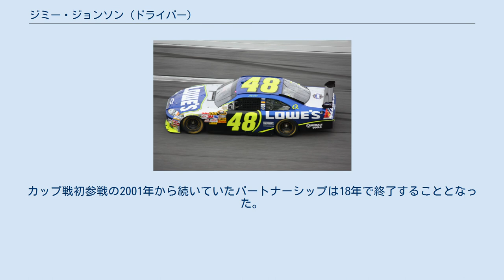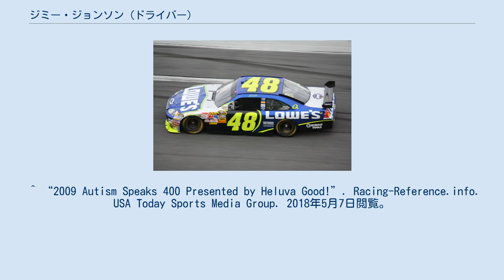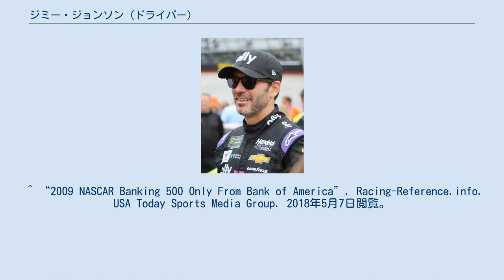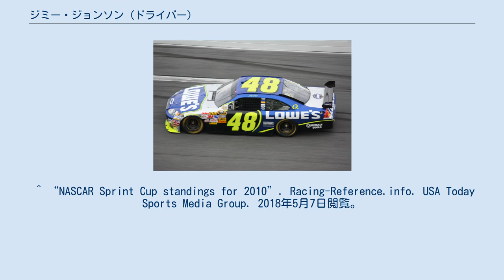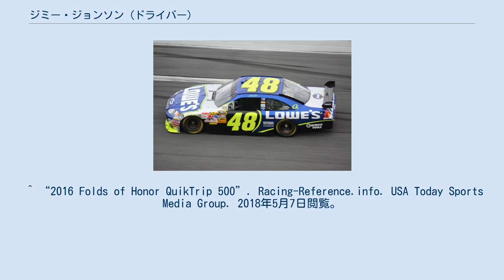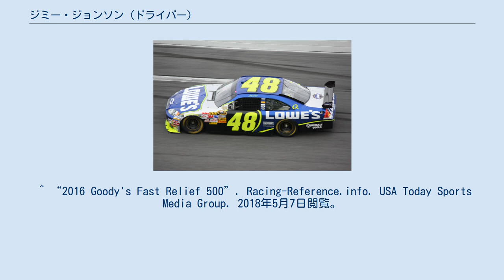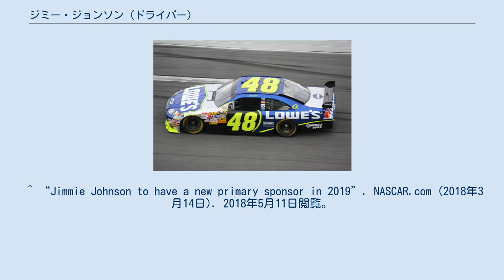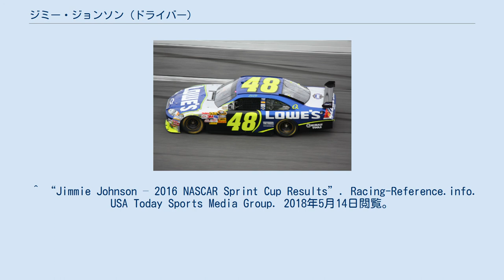ジミー・ジョンソン (ドライバー)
ジミー・ジョンソン（Jimmie Johnson、1975年9月17日 - ）はアメリカ合衆国（カリフォルニア州）出身のNASCARドライバー。
ニックネームはスーパーマン。
 彼のキャリアは5歳時の50ccオートバイレースが初。
四輪オフロードレースを経てサーキット競技に転向、好成績が認められ1998年よりNASCAR・ブッシュシリーズに出走をし始める。
その後、2001年のチームトラブルによりジェフ・ゴードンと親交を深める機会が生まれ、翌年彼等のチーム（ヘンドリック・モータースポーツ）からウィンストンカップ・シリーズ（現・モンスターエナジー・NASCARカップ・シリーズ）にフル参戦デビューを果たす。
 フル参戦初年度よりデイトナ500でポールを獲得するなど大きな注目を浴びるが、翌年から実力を誇示しつつも調子に波があることや、短期決戦であるチェイス(プレーオフ制度)等に阻まれ、年間王者を取り逃がすシーズンが続く（2003年はわずか1勝のマット・ケンゼスに屈し、2004年は8勝しながらもカート・ブッシュに8ポイント差で敗れる）。
しかし、2006年にチェイスを制して遂に悲願のシリーズチャンピオンを獲得する。
「チャンピオン候補」の重圧から解放された2007年は年間10勝の活躍（プレーオフでも4勝）、文句なしの成績で2連覇を達成。
そして2008年も年間7勝を獲得し、ケール・ヤーボローが1976年～1978年に達成して以来となる30年ぶり2人目のNASCAR最高峰クラス3連覇を果たした。
 そして2009年、チェイス前3勝で3位でチェイスへ突入。
チェイス2戦目のドーバーで4勝目を、4戦目フォンタナでの勝利でランキングトップへと浮上。
そのまま5戦目シャーロットも連勝、7戦目タラデガではライバルが最後のビッグワンに巻き込まれ低迷する中を運良く回避し、差を詰められるはずのランキングを逆に引き離す結果に。
8戦目テキサスでは序盤のハードクラッシュに巻き込まれ38位に終わり、一気に詰められるものの9戦目フェニックスで勝利し一気に有利な展開へ。
最終戦ホームステッドでは納得の5位。
シリーズチャンピオンだけでなく、最多勝、賞金王のトリプルクラウン獲得のおまけ付きで、前人未踏のシーズン4連覇を達成した。
 2010年は最後の最後までもつれる大接戦となったが、最終戦のホームステッドで2位に入り、年間8勝でポイントリーダーであったデニー・ハムリンを逆転して5連覇を達成。
ジョンソンは年間6勝と最多勝こそハムリンに譲ったものの、TOP5が17回・TOP10も23回と抜群の安定感が決め手となった。
 2013年は開幕戦デイトナ500での勝利を含めレギュラーシーズン4勝。
チェイスで1勝の計5勝で迎えた第34戦テキサスで勝利し、マット・ケンゼスを追い抜いてランキング首位となる。
続く第35戦ではケヴィン・ハーヴィックに敗れ3位、最終戦ホームステッド＝マイアミでは9位フィニッシュであったが、チャンピオンを争っていたケンゼスは勝利をチームメイトのハムリンに阻まれたため、ジョンソンが19ポイント差で6回目のチャンピオンを獲得した。
 2016年は第2戦アトランタを制し、早々にチェイス進出を決める。
第5戦フォンタナを制した後しばらく勝利からは遠ざかるものの、チェイスに入ってから第30戦シャーロット、第33戦マーティンズビルを制し、チャンピオンシップ4に勝ち残る。
最終戦ホームステッド＝マイアミを制し、リチャード・ペティ、デイル・アーンハートと並ぶシリーズ7回目のチャンピオンを獲得した。
 2018年3月14日、プライマリースポンサーとしてサポートしていたロウズが、2018年限りでスポンサーから撤退するとアナウンスされた。
カップ戦初参戦の2001年から続いていたパートナーシップは18年で終了することとなった。
 デイトナでのジミー・ジョンソン（2008年） モンスターエナジー・NASCARカップ・シリーズ ^ 本人曰く「駄目な時は全部駄目」と嘆くほどであり、予選から調子が悪いと決勝でも自分のミスやバッドラック含め20位台に終わることも珍しくない。
 ^ “NASCAR Sprint Cup standings for 2006”. Racing-Reference.inf...